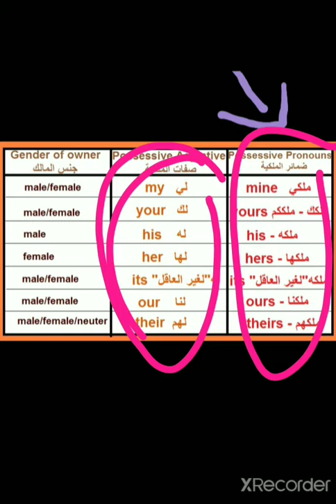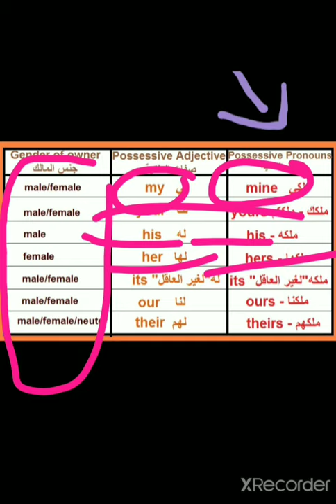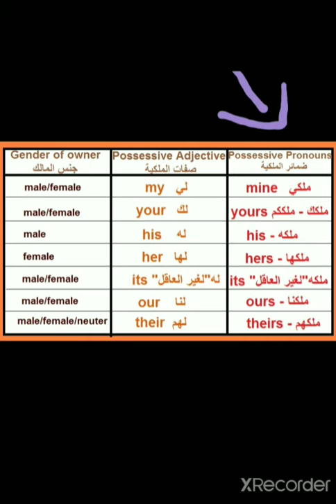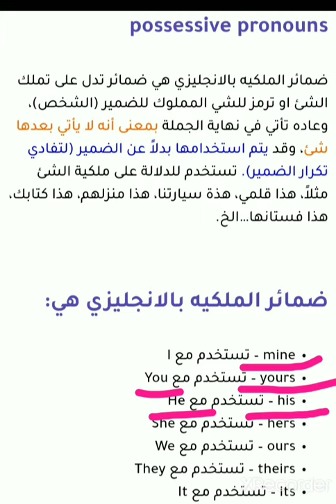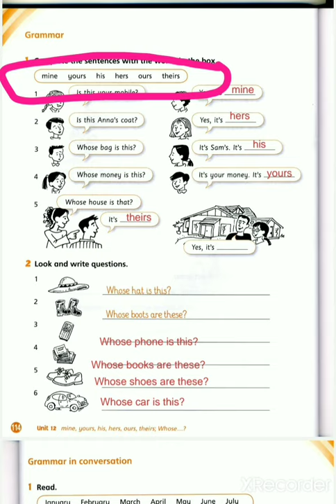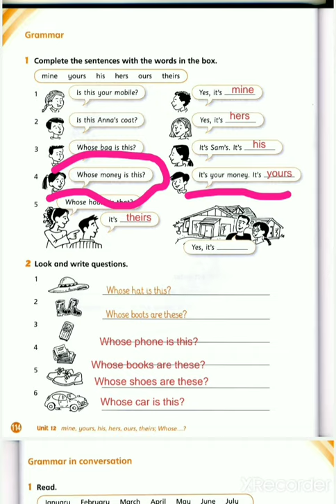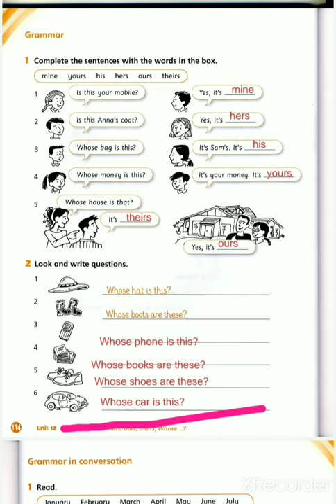3rd grade / possessive adjectives / w: b page 114